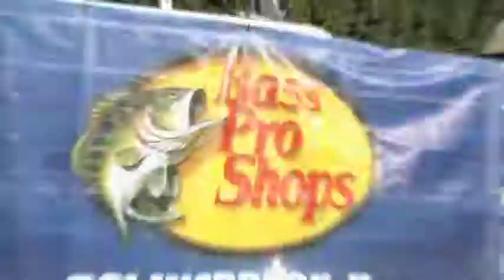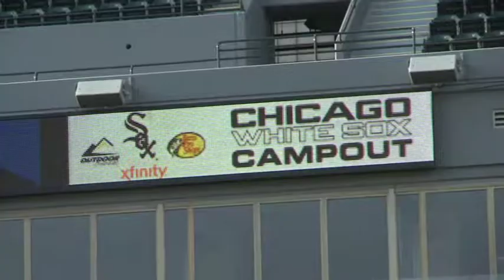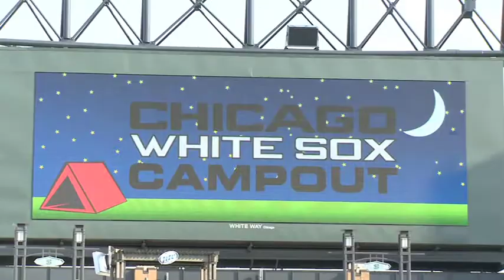White Sox Campout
White Sox fans, pack your tent for the White Sox Campout in U.S. Cellular Field presented by the Outdoor Channel, XFINITY® and Bass Pro Shops!